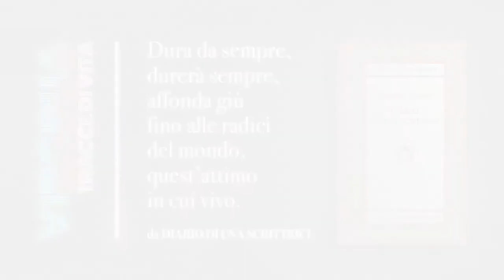Elisa Bolchi | Virginia Woolf. Tracce Di Vita #2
Il ciclo di incontri a cura di Francesca Bolino propone un itinerario che attraversa la scrittura di Virginia Woolf seguendo tre diverse invenzioni temporali: ricordo, memoria e tempo dell’accadere. Questo tempo, «tutto suo», si incardina su registri diversi, ma sempre segnati da un’idea originale della possibile rappresentazione della vita.

DIARIO DI UNA SCRITTRICE: LA MEMORIA FUTURA
In 38 quaderni manoscritti, Virginia Woolf prova a teorizzare le sue scoperte e il suo metodo rivolgendosi spesso a una se stessa del futuro. I diari diventano così un lavoro sul presente osservato già come passato da una prospettiva futura, che le permette di esercitarsi, «fare le scale» e «sciogliere i legamenti» della scrittura delle opere da pubblicare.